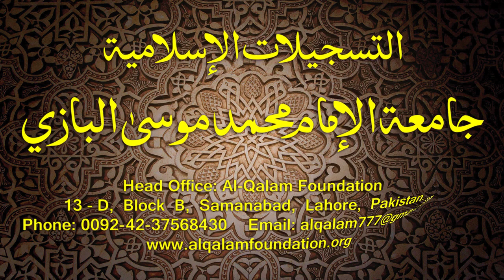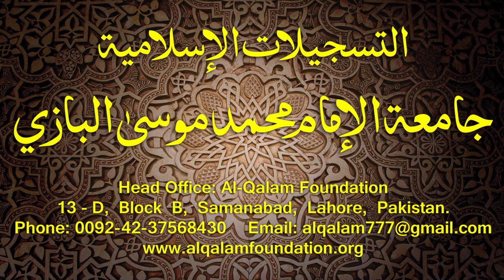Hidayatun-Nahve Dars - 95 - page - 087 - by Maulana Muhammad Zuhair Albazi - 07/03/2016